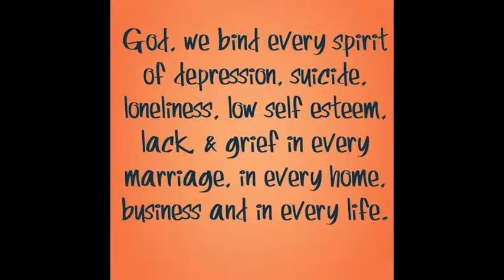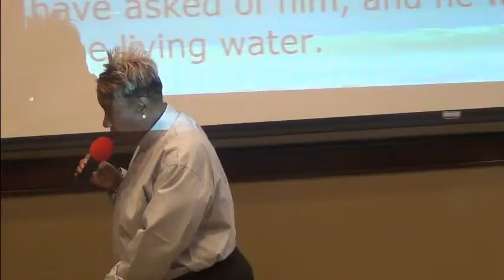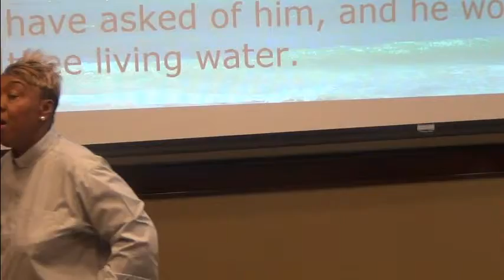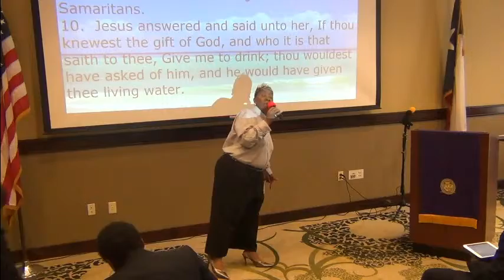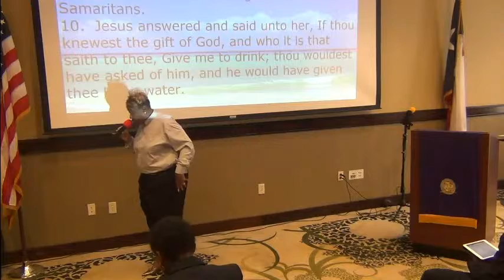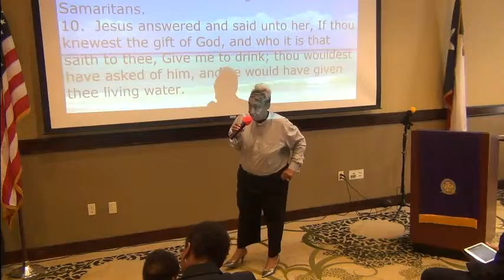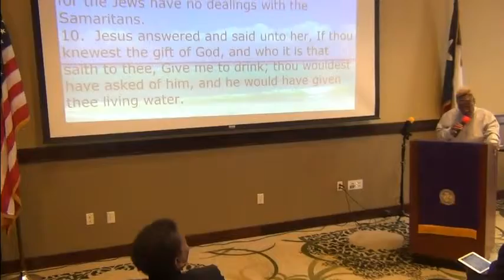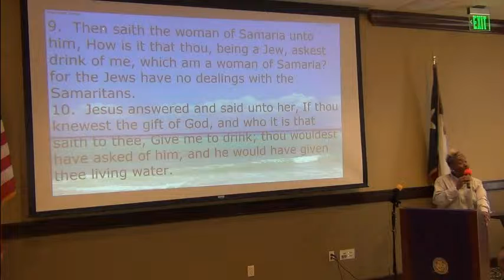He saw the BEST at the well - Jn. 4:14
My wife, Deborah, brought a great Word on today, and blessed the entire church with what God had given her to say.